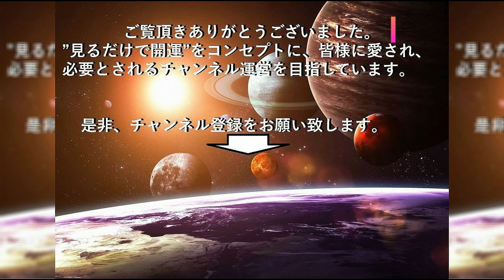保存版 ”簡単Check”「育ちが悪い人」の特徴10例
俗に言う、”育ちが悪い”とされる言動は、生まれ育った家庭環境などに大きく左右され、いくら取り繕っても滲み出てしまうといわれています。
そこで今回は、”育ちが悪い人”とされる特徴的な行動の10例を挙げ、簡単にチェック頂けるよう、わかりやすく簡潔にまとめました。

■出典・引用
・「育ちが悪い女性がやりがちなこと」/マイナビウーマン
・「育ちが悪い印象を与える人の特徴」/ガールズSlism
・「育ちが悪い人の特徴15選」/kirari